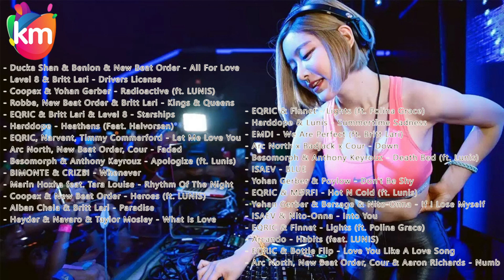EDM best music | KREASI MUSIK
Description
⚠️⚠️⚠️VIDEO DI CHANNEL INI TIDAK UNTUK MENCARI KEUNTUNGAN !
SEMATA- MATA HANYA UNTUK MENDENGARKAN MUSIK BERSAMA!⚠️⚠️⚠️
Musik paling enak di dengar pada saat nongkrong.
Semoga dengan mendengarkan musik ini, pikiran lebih tenang dan semua kerjaan terselesaikan dengan maksimal. Amin.